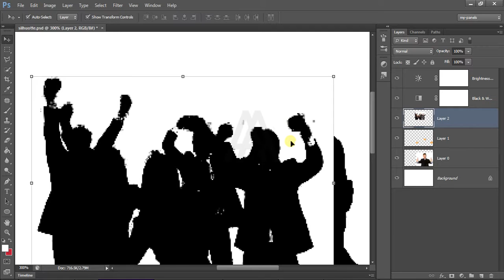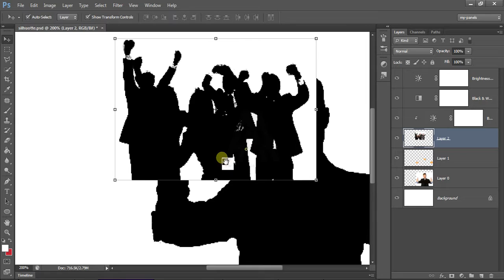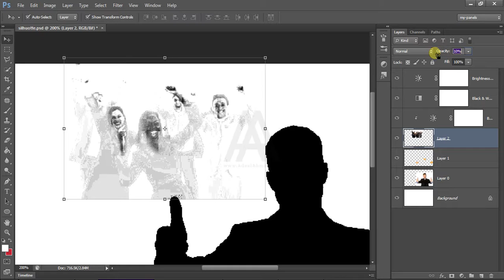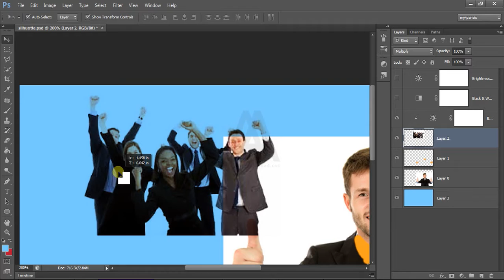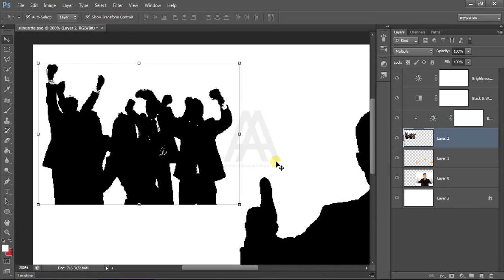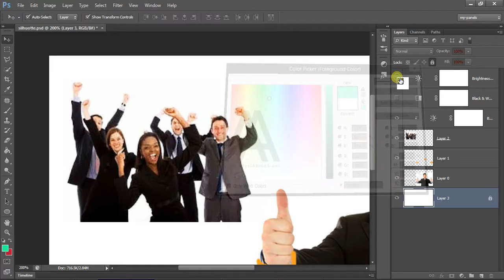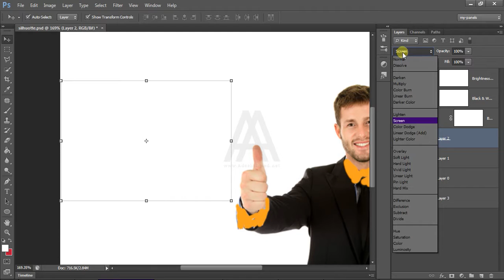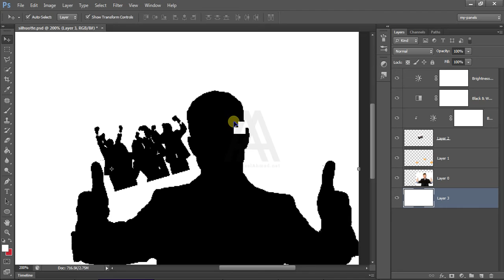06 12 Employing a clipping mask